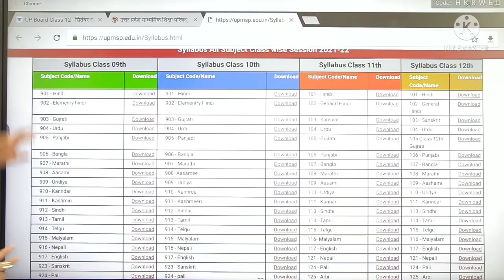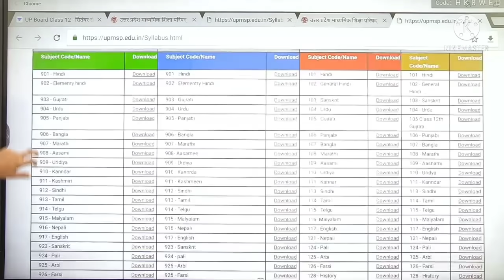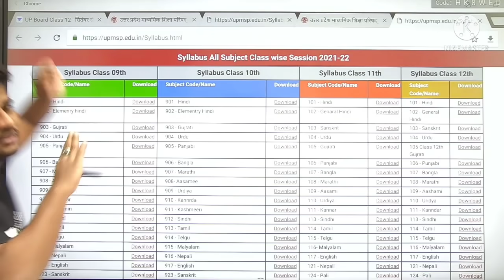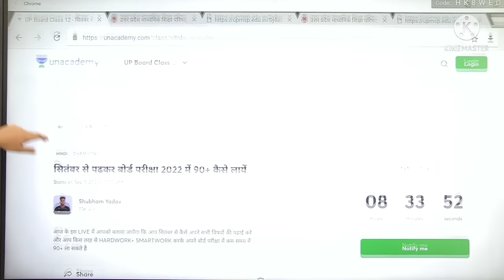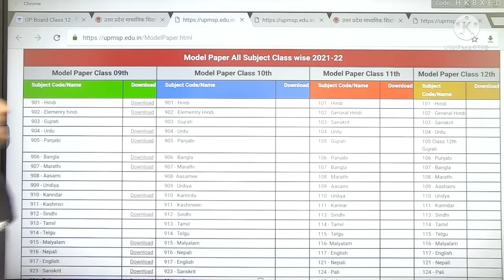यूपी बोर्ड ने जारी किया 2022 का नया Syallbus/अब सिर्फ इतना ही पढ़ना है,/10वी 12वी के छात्र जरूर देखें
Invite Code- SHUBHAMUP10 Use करे

Whatsapp करे New
Batch में जुड़ने के लिए-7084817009

2022 ka model paper up board
inter ka model paper 2022 ka,
class 12 ka model paper 2022,
10th ka model paper 2022,
2022 ka model paper math ka,
bseb 12th 2022 model paper,
2022 ka model paper up board,
biology model paper 2022,
bst model paper 2022,
2022 ka model paper dikhaiye,
dushman ka model paper 2022,
english model paper 2022,
12th geography model paper 2022,
hindi model paper 2022 12th,
hindi model paper 2022 class 10,
12 hindi model paper 2022,
2022 ka model paper,
12th ka model paper 2022,
12th math model paper 2022,
matric 2022 model paper,
2022 ka model paper kab niklega,
navodaya model paper 2022,
2022 ka model paper objective question,
physics model paper 2022,
12th physics model paper 2022,
high school model paper 2022,
sanskrit model paper 2022,
sanskrit ka model paper 2022,
high target model paper 2022,
target model paper 2022,
12th model paper 2022,
10th class model paper 2022,
9th class model paper 2022